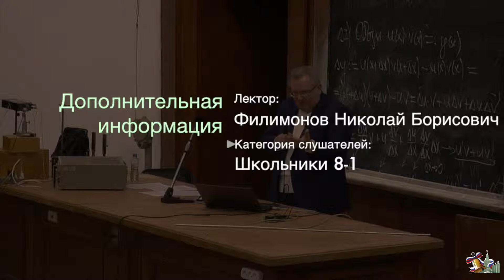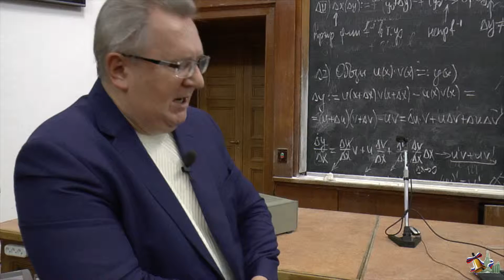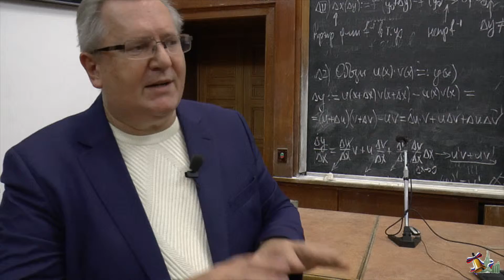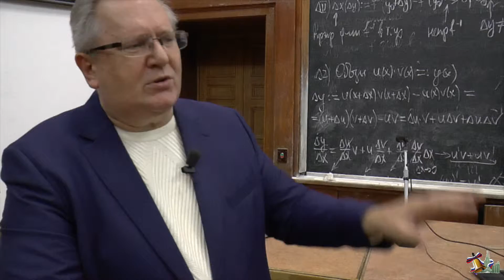Мехатроника – наука о компьютерном управлении физическими процессами - МГУ школе - аннотация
Профессор физического факультета МГУ, доктор физ.-мат. наук Филимонов Николай Борисович/профессор, заместитель декана физического факультета МГУ, доктор физ.-мат. наук Федосеев Анатолий Иванович